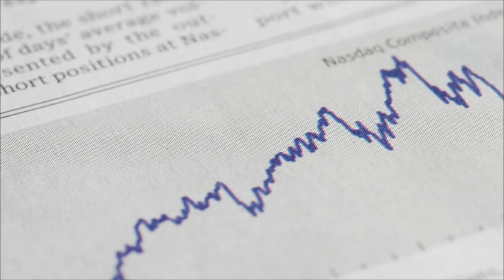"Catch-Up With David": Lloyd Blankfein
As David Solomon began his tenure as Goldman Sachs CEO, he sat down with Lloyd Blankfein to discuss what it takes to do the job. This video is the premiere of "Catch-Up With David," a series featuring David Solomon speaking with business leaders and Goldman Sachs people about trends and ideas shaping markets and the economy.